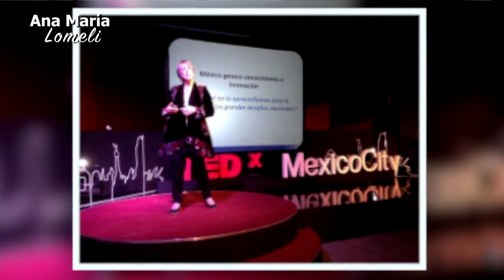Ophelia en Historias que merecen ser contadas, con Ana María Lomelí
En este episodio platicamos sobre Bitcoin, "la moneda del tren del mame" y como la ideología detrás de Bitcoin es un elemento fundamental para el espacio cripto.

Les comparto

¡Hablemos en redes!